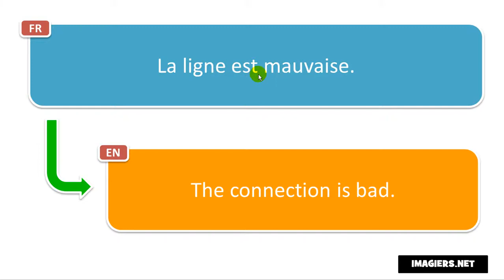Say it in French = The connection is bad